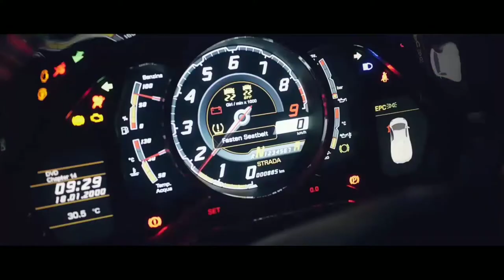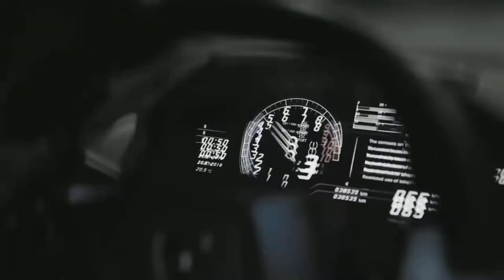🔊CARS MUSIC MIX | GANG UP - LAMBORGHINI SHOWTIME🔊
SONG
YOUNG THUG, 2 CHAINZ, Wiz Khalifa and PNB rock - Gang up